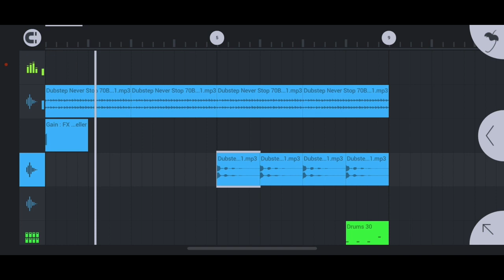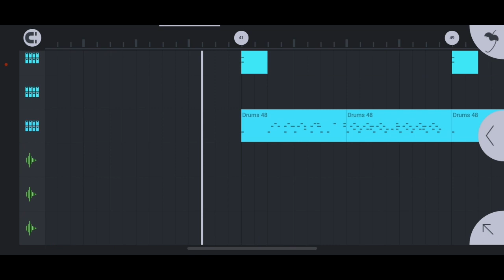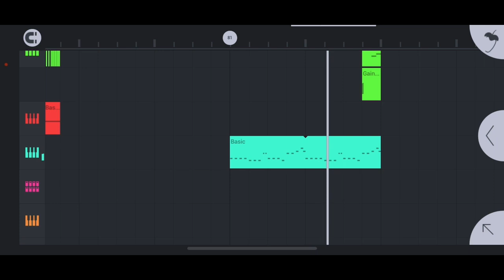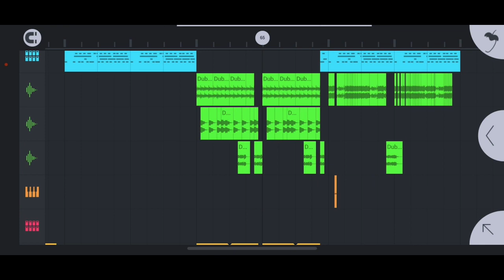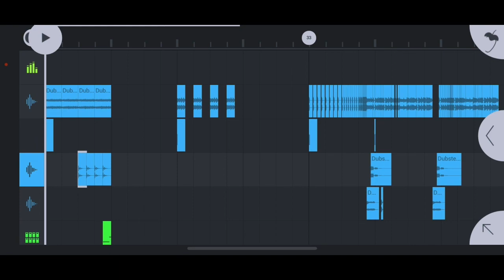Dubstep Never Stop [FL Studio Mobile] Review